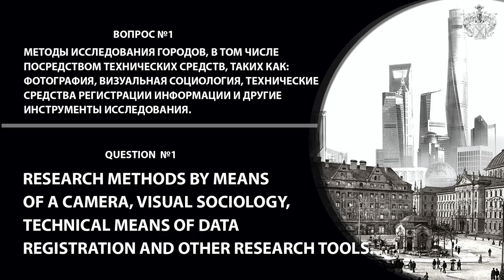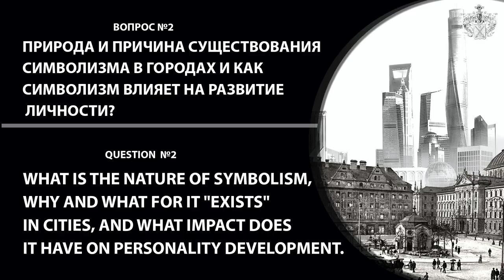Symbolism, photography, expeditionary scientific activities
Symbolism, photography, expeditionary scientific activities and other methods of exploring cities.
1) Research methods by means of a camera, visual sociology, technical means of data registration and other research tools.
2) What is the nature of symbolism, why and what for it "exists" in cities, and what impact does it have on personality development.

Символизм городов, фотография, экспедиционная научная деятельность, а также другие методы исследования городов
1) Методы исследования городов, в том числе посредством технических средств, таких как: фотография, визуальная социология, технические средства регистрации информации и другие инструменты исследования.
2) Природа и причина существования символизма в городах и как символизм влияет на развитие личности?